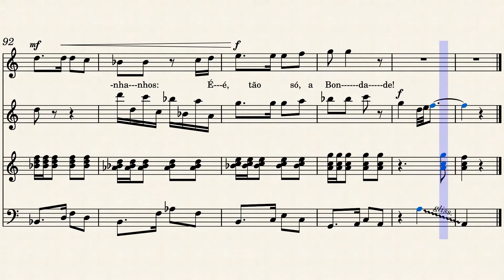Bondade, Music by: Pedro Augusto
This composition is part of an Album collection that will be first published as a four-volume score music book entitled "Fluxo-inspiration: 35 years of songs" (in portuguese, its published language: "Fluxo-inspiracao: 35 anos de musica") containing the following four volumes: I) Love & Peace (13 compositions); II) Ecology & Fado (12 compositions); III) Rock & Blues (13 compositions); IV) Instrumentals (13 compositions). Bondade ("Goodness") first took shape in 2002, but it was only completed 17 years later! It will be included in the volume I, part 2 of the Album collection.